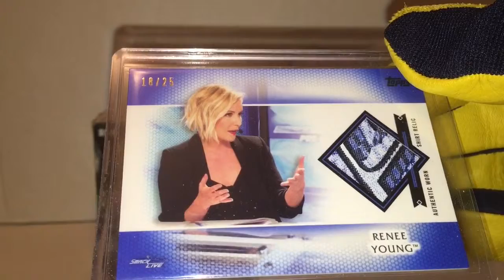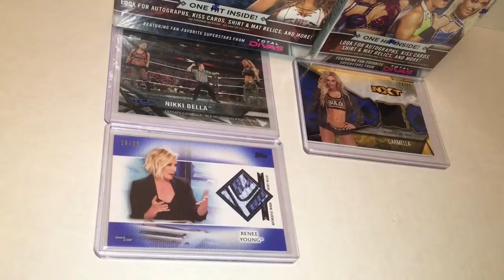2017 Topps WWE Women’s Division Blaster Box 1-2 - The Hits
The hits pulled from two 2017 Topps WWE Women’s Division Blaster Boxes.

Nikki Bella 38/50 Silver Parallel ‘Defeats Carmella in No-DQ match at TLC 2016’.
Renee Young 18/25 Blue Parallel multicolor shirt relic.
Carmella 14/25 Blue Parallel NXT mat relic.